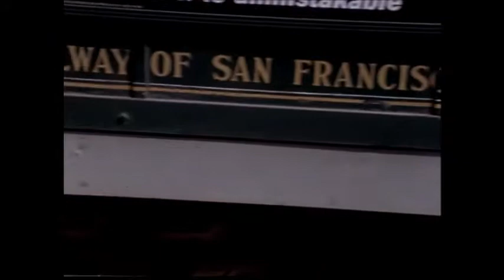San Francisco Cable Cars 1960 :: American Travelogue